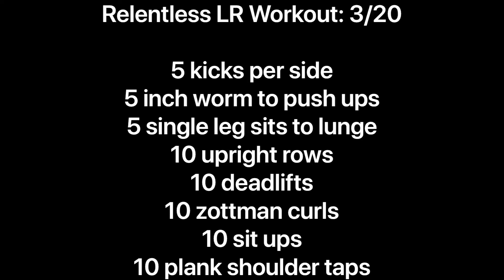Relentless Anywhere 3/20/2020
Follow along with us at home! Clear the space and practice safely!